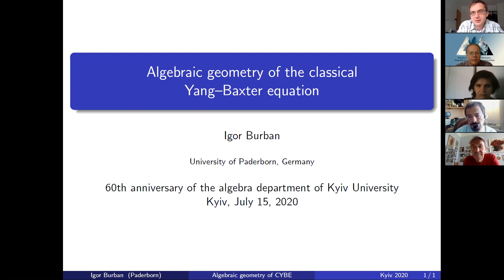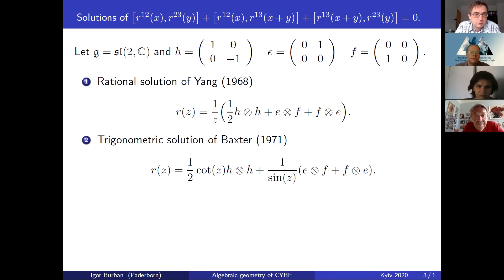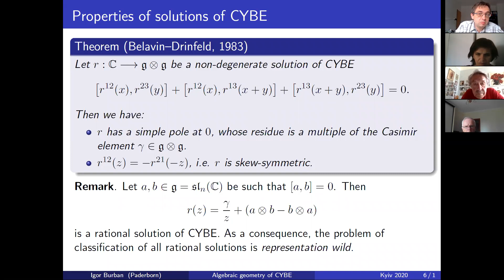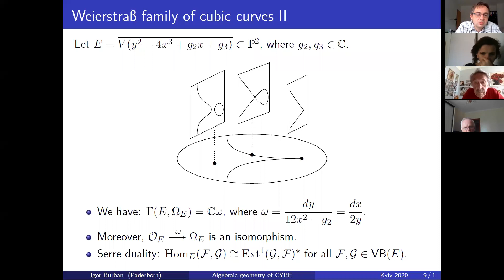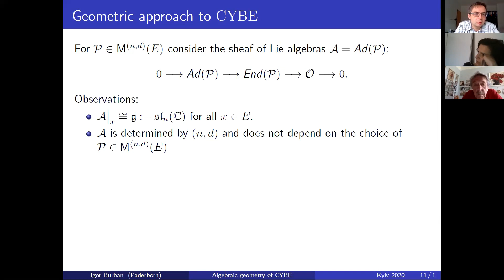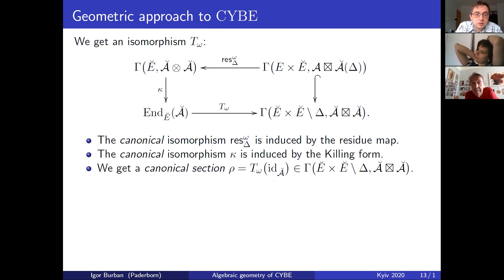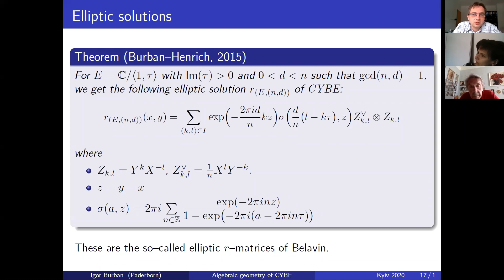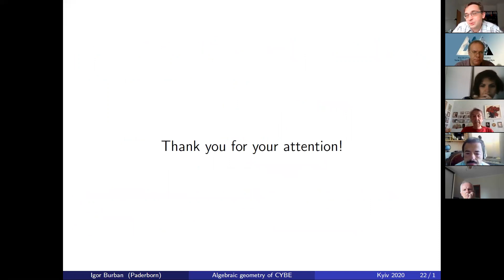Igor Burban, Algebraic geometry of the classical Yang-Baxter equation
Invited Talk by Professor Igor Burban (University of Paderborn, Paderborn, Germany) at the conference dedicated to the 60th anniversary of the algebra department of Kyiv University (July 14-17, 2020)